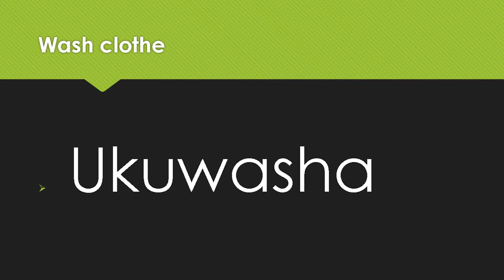ISIZULU LESSON NO 13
Learn IsiZulu language from codeswitching2020, this is lesson number 13 of vocabulary words. share the video